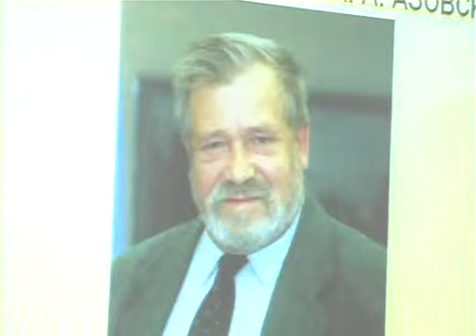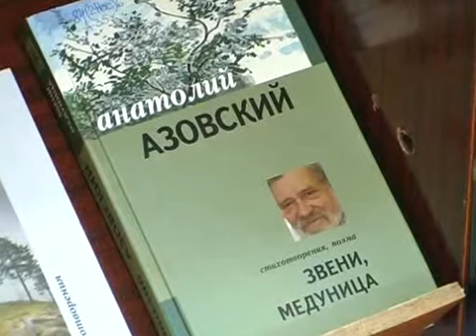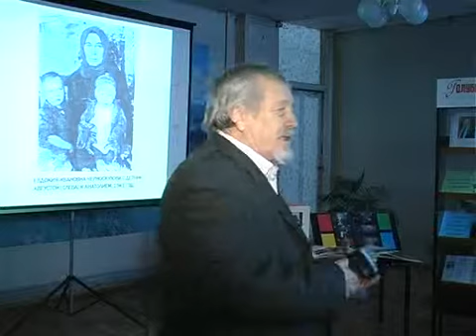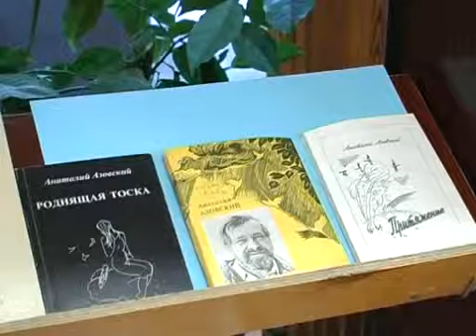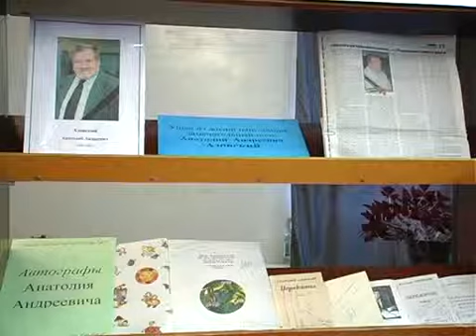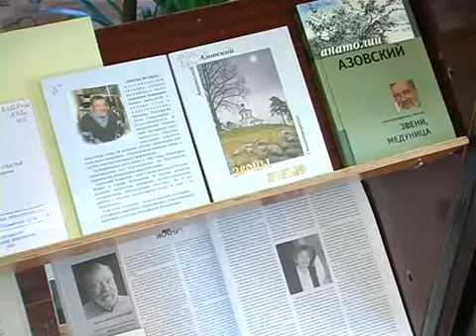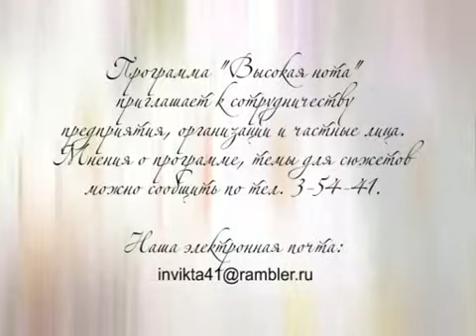ВЫСОКАЯ НОТА от 10.12.avi